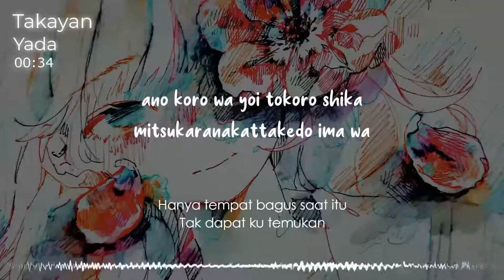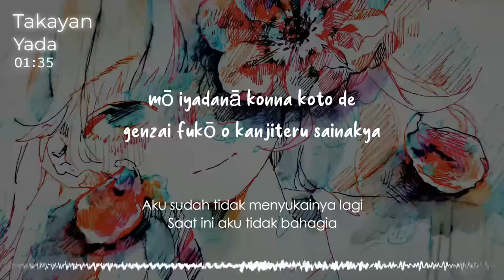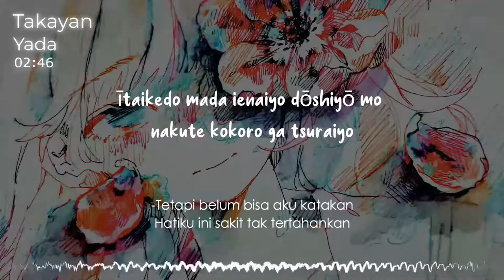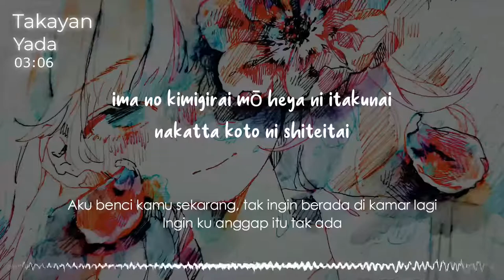『Takayan やだ』 Yada “Tidak” (Rom/Indo Lyric)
Pure music..